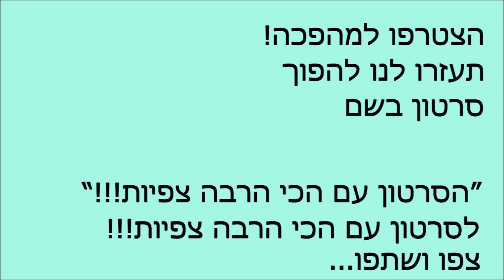עומר אדם אייל גולן